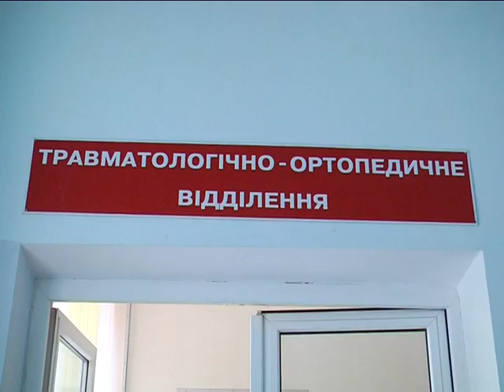Голова Профспілок Рівненщини розповів, хто його бив